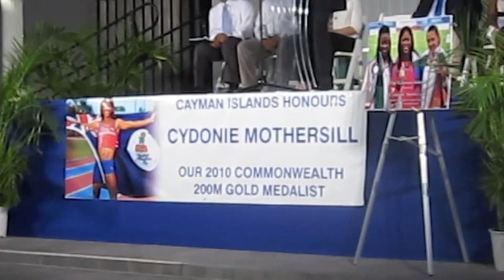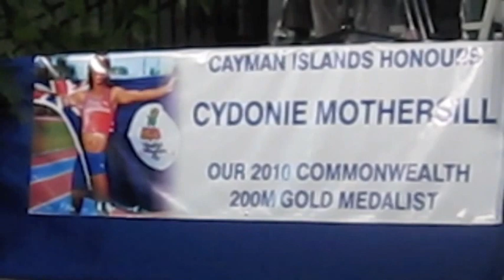A Tribute to Cydonie Mothersill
Cydonie Mothersill

Cayman Islands
Commonwealth Games 2010
200 Meters Gold Medalist